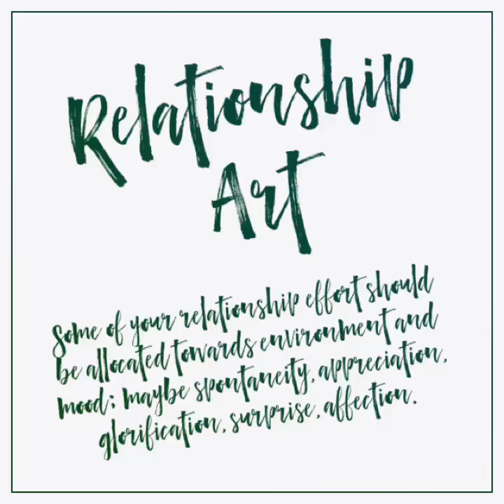Relationship Art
Some of your relationship effort should be allocated towards environment and mood; maybe spontaneity, appreciation, glorification, surprise, affection.